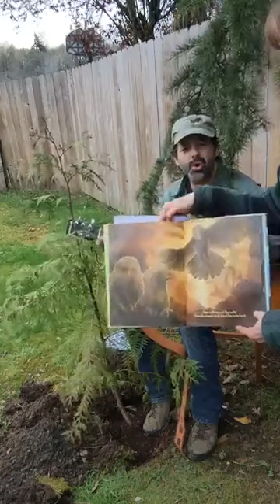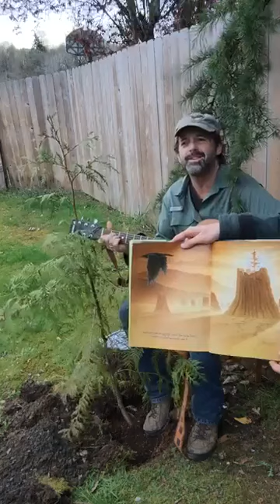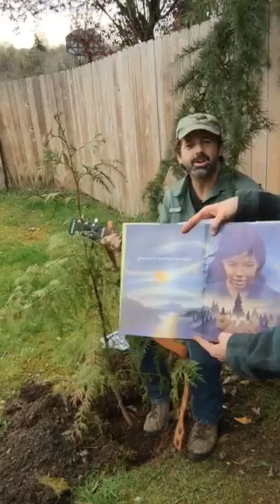Day 21: Blue Skye Farm Orchard Tour & How To Plant Trees - Kicking Off the 50th "Earth Day" Month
Where Do Trees Come From? Answer Today in the Live Stream! Tour the Blue Skye Farm Orcard and then plant a cedar tree with us, the best way to reverse climate change. We’ll show you how to plant so a tree lives a long life. It’s a celebration to kick off the 50th Anniversary of Earth Day coming up on April 22nd, part of our “You Healthy? Go Outside!” Evening Broadcasts – Family Friendly Music & Earth Skills Activities with Kim & Chris Chisholm. Today’s song will be a cover of The Tree song by Dana Lyons and you can also get his book